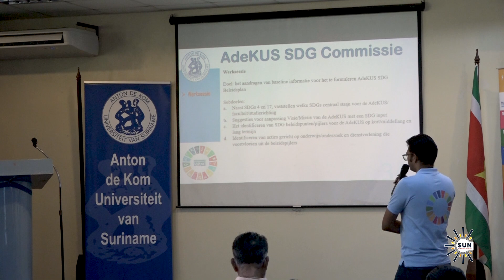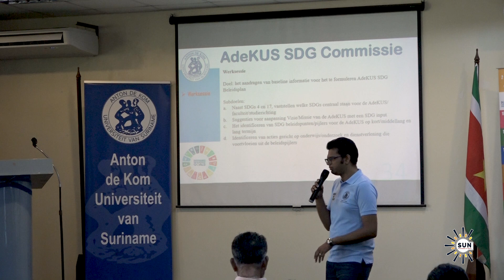Adek heeft een belangrijke rol te vervullen bij de SDG I SUN WEB TV I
SUN WEB TV - Adek heeft een belangrijke rol te vervullen bij de SDG